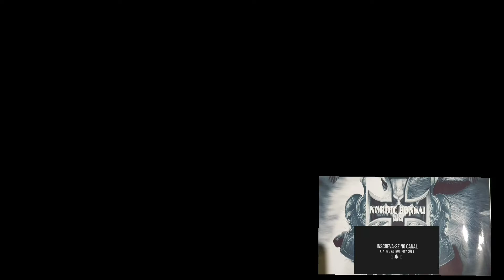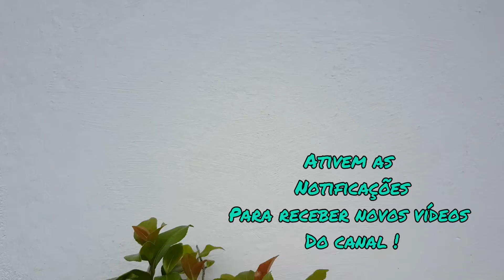✠ CAMÉLIA 17 anos Atualização ✠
música- the Art of the loneliness
compositor - Adrian Berenguer